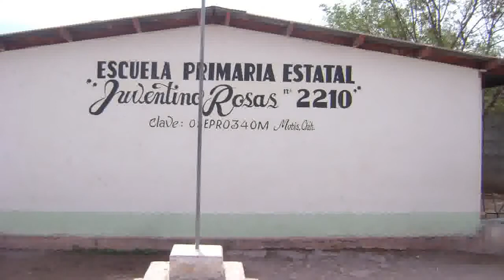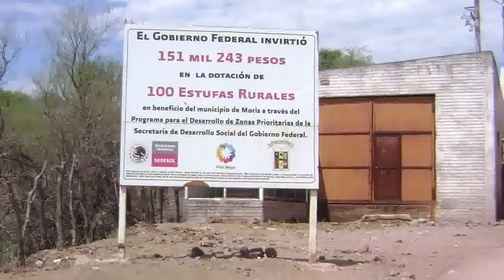MORIS PROGRESA GOBIERNO MUNICIPAL 2007-2010.